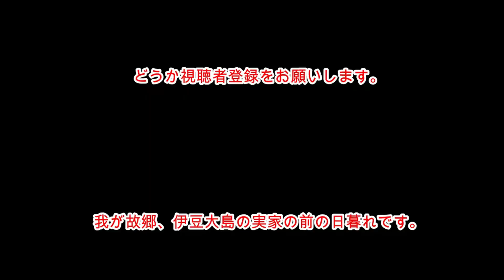(3866)ZOOM会議室の12怪人の扱い方セミナー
4月度月例セミナーのPeatixとJPAウェブサイトでのご案内です。

ZOOM会議室の12怪人対策 NPO法人日本プレゼンテーション協会
 4月度定例会

こちらのPeatixからお申し込みできます。

JPAこと、NPO日本プレゼンテーション協会のウェブサイト

これは販促ビデオですが、事前にご覧頂ければ幸いです。

 • (3855）ZOOM会議室のゴース...